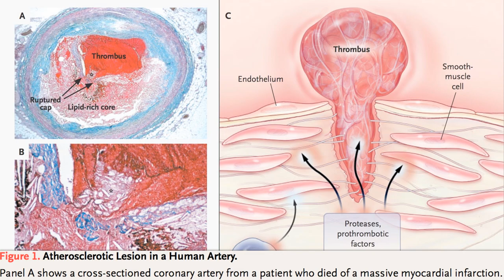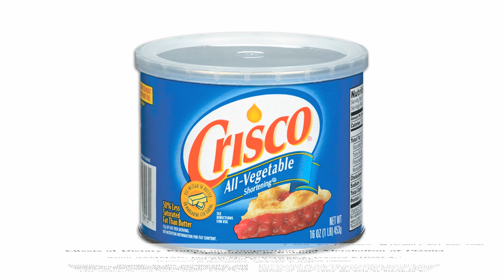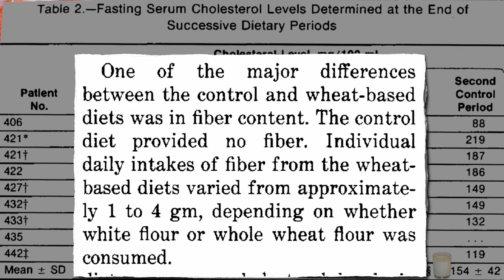Blocking the First Step of Heart Disease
DESCRIPTION: By preventing the buildup of cholesterol in our blood stream, we can prevent atherosclerosis in our coronary arteries, the leading cause of death in the United States for both men and women. This involves increasing our intake of fiber-containing plant foods and decreasing our intake of trans fat, saturated fat, and cholesterol found in junk food and animal products. More details on lowering cholesterol through diet can be found in Dried Apples Versus Cholesterol Amla Versus Diabetes New Cholesterol Fighters and Eliminating the #1 Cause of Death For more on the benefits of fiber, see Food Mass Transit and for more on what foods to avoid, see Egg Cholesterol in the Diet and Trans Fat, Saturated Fat, and Cholesterol: Tolerable Upper Intake of Zero For more on the dangers of animal fat, see Largest Study Ever On the contrary, high-fat plant foods may not have the same effect. See, for example, Plant-Based Atkins Diet In the next video I will cover how to block the second step of heart disease in Making Our Arteries Less Sticky. Aside from heart health, there are hundreds of other videos on more than a thousand subjects

Have a question for Dr. Greger about this video? and he'll try to answer it!

Image Credit: Evan Amos via Wikimedia Commons.